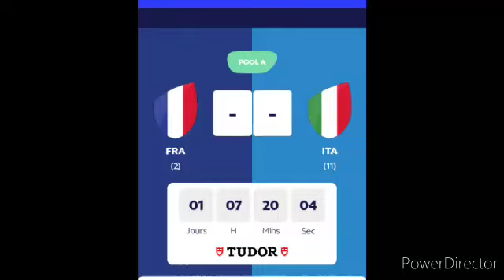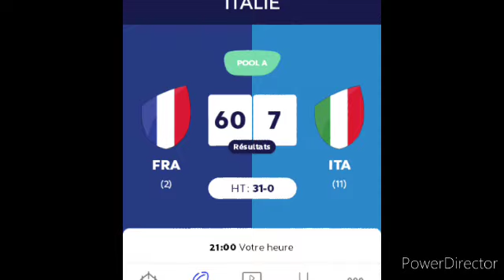1/4 de Finale France vs Afrique du Sud Partie 1